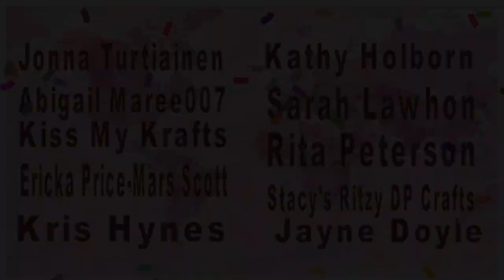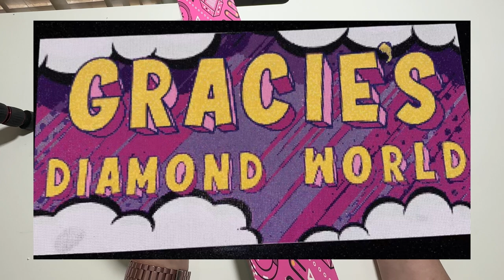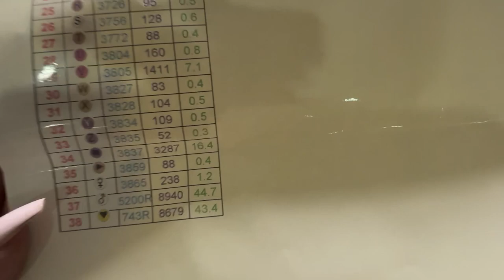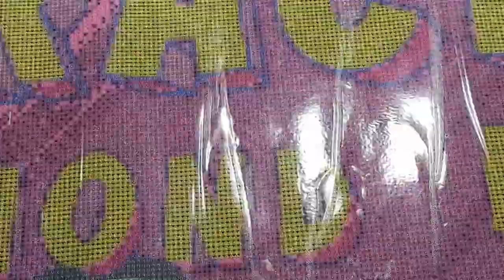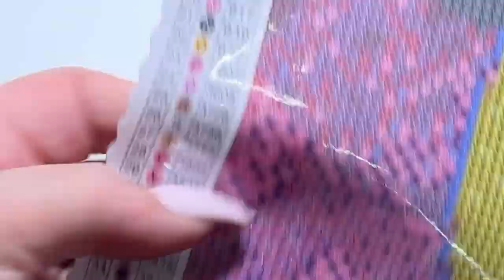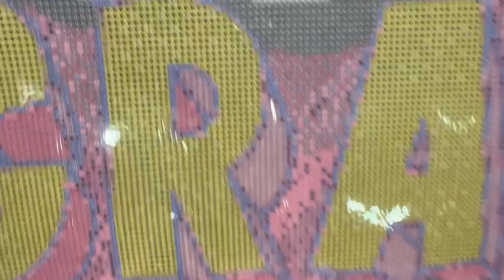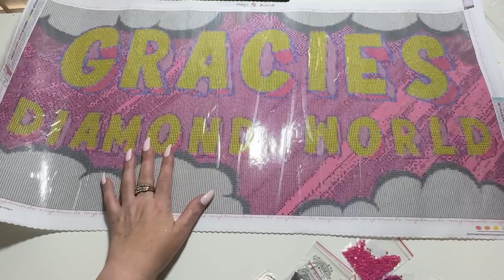UNBOXING: A replacement painting - am I happy with it though??🤔🤫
Come join me as I unbox this surprise painting - is it better and should I do it ??

Bunches of love ❤️

Please check out and show some love to Nicole and Jamie from Bella Art De Nicole

GRACE SOFIA
Epping VIC
AUSTRALIA  3076

ARTDOT

(These terms are ONLY Available when using this link)

Where I purchase my AB diamonds:
Shoalhaven Sparklies

Musician: @iksonmusic